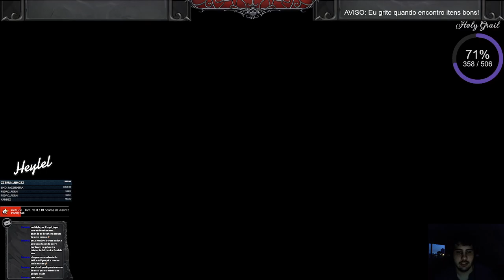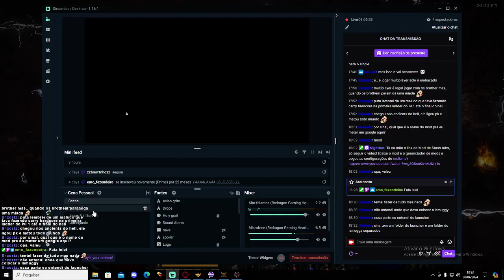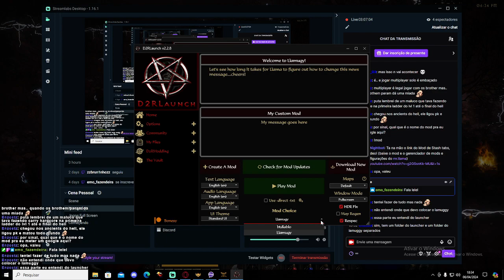Dia 26 Campanha Holy grail DO ZERO, SSF! 71% E SUBINDO! FARMANDO MAIS CHAVE!! Nova tocha veio Boa?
O Holy Grail consiste em pegar todos equipamentos Únicos e de Conjunto do jogo (Com o total sendo 506 itens). Sendo uma tarefa bem difícil por conta da quantidade, e as chances de drops baixas de vários items!

Estarei postando todos vídeos SEM edição, para garantir a todos que todos itens são LEGITIMOS!!

Estamos utilizando o novo "mod" para aumentar o tamanho e quantidade de abas dos baús, fazendo com que seja muito mais eficiente a organização, e não precise ficar criando diversas mulas para segurar os itens, etc.

É uma série que vou fazer para nos divertir, não estou em competição nem corrida, então só quero chegar, trocar uma ideia com a galera, enquanto a gente busca vários itens e também leveis.
Tenho a intenção de upar TODOS personagens, pra trazer uma diversidade pra quem assiste e também pra mim mesmo, que adoro cada um deles.

Agradeço desde já a participação de todos, e vamos nessa aventura juntos!!